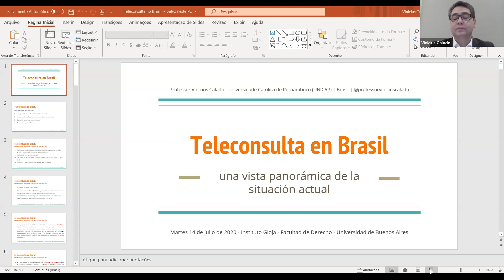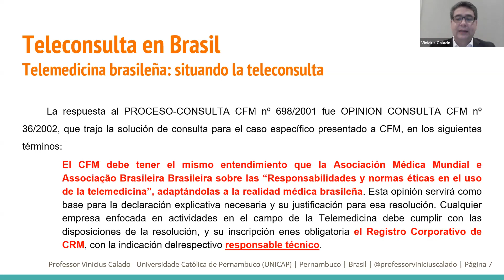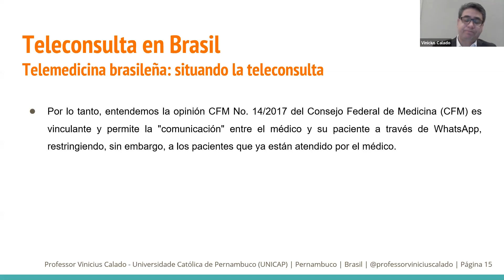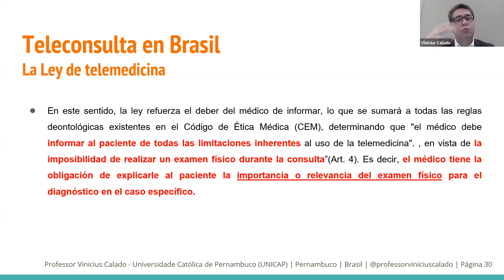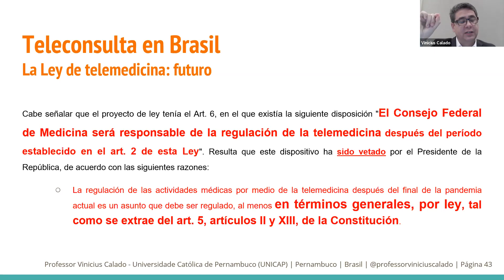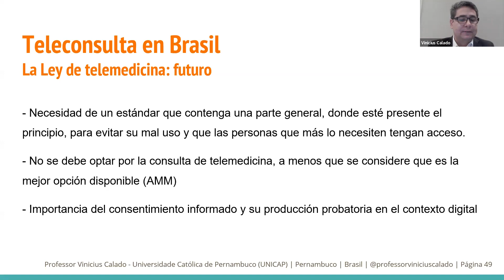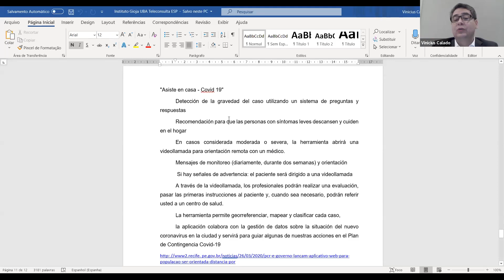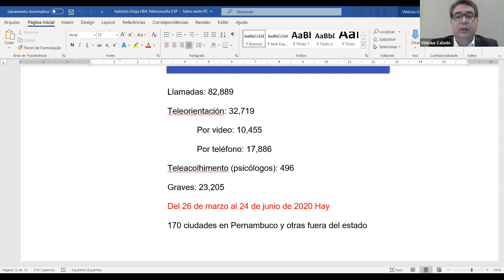La teleconsulta en Brasil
El pasado 14 de julio de 2020 tuvo lugar esta conferencia de la mano de Vinicius de Negreiros Calado (abogado, profesor, máster y doctor en Derecho por la Universidad Católica de Pernambuco – UNICAP). Moderó Valeria Trevisol.

Organizó el Proyecto de Interés Institucional "La atención virtual de la salud y la digitalización de los datos sanitarios". Y Elian Pregno estuvo a cargo de la coordinación general.